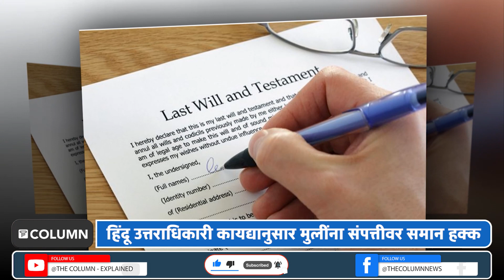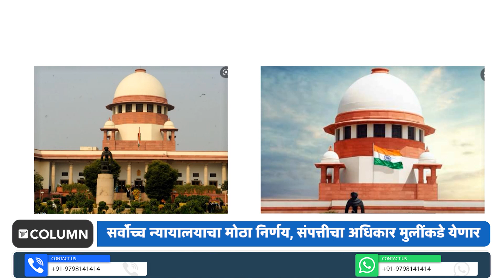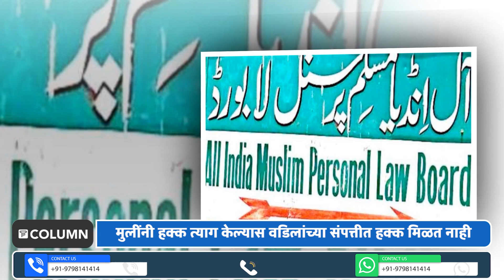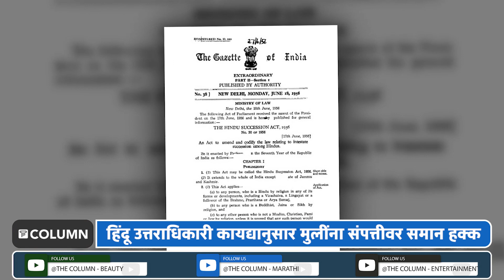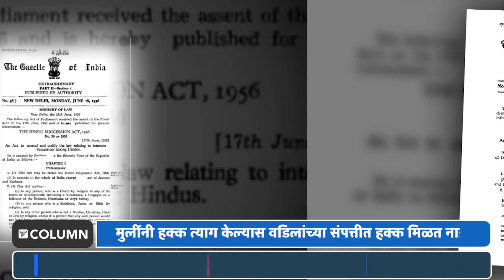Property Rights Of Daughter | मुलगी एकुलती एक असल्यास वडिलांची संपत्ती चुलत भावांना जाते का?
मुलींचा वडिलांच्या संपत्तीवरचा हक्क हा विषय कायमच वादात राहिला आहे.  बऱ्याचदा वडिलांच्या संपत्तीवर कुणाचा हक्क यावरून वाद होतात. अनेकदा हे वाद अगदी न्यायालयापर्यंत पोहचतात. अशावेळी न्यायालये काय निवाडा देतात. अशाच एका प्रकरणात आता सर्वोच्च न्यायालयाने वडिलांच्या संपत्तीवर मुलींच्या अधिकारासंदर्भात एक महत्वाचा आदेश दिलाय. दरम्यान,  हे प्रकरण आहे तरी काय? नेमका कोर्टाने काय निर्णय दिला?  वडिलोपार्जित संपत्ती म्हणजे काय? वडिलोपार्जित संपत्तीवर मुलींच्या अधिकाराविषयी कायदा काय सांगतो? याच विषयी जाणून घेण्यासाठी द कॉलम न्यूजचा हा व्हिडिओ नक्की पाह.